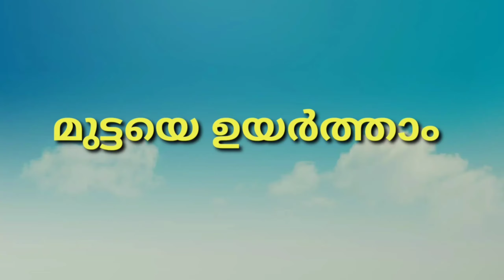മുട്ടയെ ഉയർത്താം | Science experiment I Science Malayalam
ലളിതമായ ഒരു ശാസ്ത്രപരീക്ഷണം